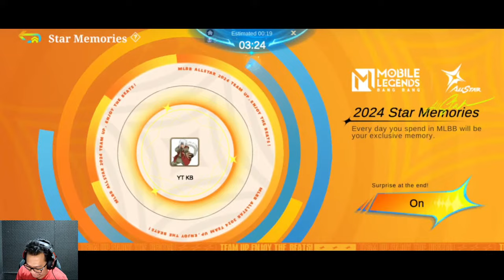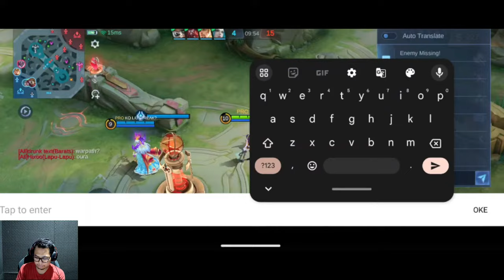MCL 1 squad The PROblem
Menu Request:
Ranked - MLBB
Hero apapun sesuai Role: 50K IDR
Hero gak sesuai Role: 200K IDR
Request Hero Energy: 300K IDR

Magic Chess - MLBB
Request Synergy: 25K IDR
Request Synergy Top 4: 50K IDR
Request EVA 3: 100K IDR